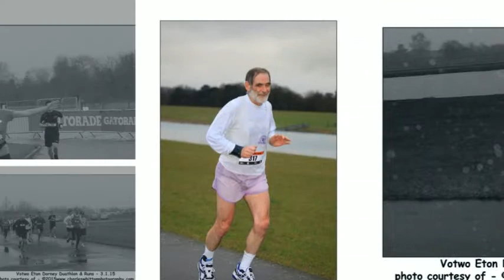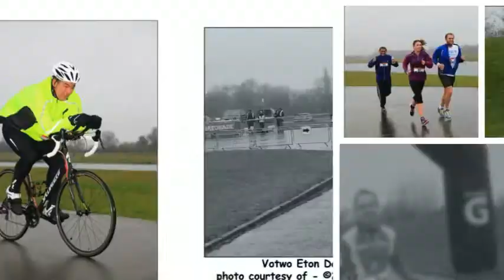VOTWO ETON DORNEY DUATHLON & RUNS - 3.1.15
and held at Eton Dorney Lakes